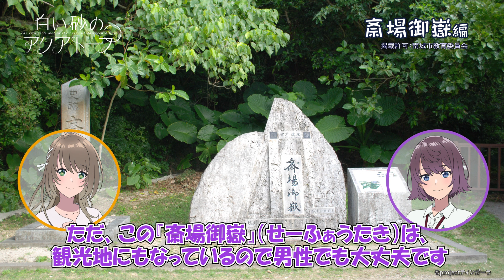『白い砂のアクアトープ』ボイスドラマ「風花と夏凛の沖縄県南城市観光地紹介」#04：斎場御嶽編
TVアニメ『白い砂のアクアトープ 』
2021年7月8日より、TOKYO MX、BSフジ、MBS、琉球放送にて放送開始！
監督・篠原俊哉、シリーズ構成・柿原優子、そして制作・P.A.WORKS。
少年・少女たちの青春を描いた『色づく世界の明日から』でもタッグを組んだ彼らが新たに手掛ける、沖縄県のちいさな水族館を舞台にした完全新作オリジナルアニメーション。

沖縄にやってきたばかりの宮沢風花は、南城市で出会った観光協会職員・久高夏凛の案内で沖縄県南城市の観光地巡りをすることに！その様子を描いたボイスドラマ「風花と夏凛の沖縄県南城市観光地紹介」を公開！

今回は、斎場御嶽をご紹介！
夏凛から今回の観光地は神聖な場所だと聞いた風花は……。

【放送情報】
TOKYO MX ：7月8日より、毎週木曜24:00〜
BSフジ  ：7月8日より、毎週木曜24:30〜
MBS  ：7月13日より、毎週火曜27:00〜
琉球放送 ：7月8日より、毎週木曜25:34〜
AT-X  ：7月12日より、毎週月曜23:30〜
              リピート放送：毎週(水)11:30〜、毎週(金)17:30〜

【再放送情報】
TOKYO MX：7月9日より、毎週金曜19:30〜

【配信情報】
ABEMA・dアニメストア・Amazonプライムビデオ・U-NEXT・アニメ放題・ニコニコチャンネル・バンダイチャンネル・Hulu・FOD・ひかりTV・アニマックス・Amazonビデオ・ビデオマーケット・music.jp・GYAO!ストア・クランクイン！ビデオ・MBS動画イズム・TVer・GYAO!・DMM.com・HAPPY!動画・TELASA・J:COMオンデマンド メガパック・milplus・auスマートパスプレミアム・ニコニコ生放送

【STORY】
「――見えた？」

くくるは、そっと、がまがま水族館のヒミツを教える。

「ここではときどき、『不思議なもの』が見えることがある」

夏の日差しが降り注ぐ、沖縄。
那覇市内からバスに乗り1時間あまり揺られた先に、その水族館はある。
沖縄本島南部、美しいビーチのすぐ脇にある、ちいさな、すこしさびれた「がまがま水族館」。

18歳の女子高生・海咲野くくるは、そこでまっすぐ、ひたむきに仕事をしていた。
祖父に替わって「館長」を名乗るほど、誰よりもこの水族館を愛している。

ある日くくるは、水槽の前で長い髪を揺らしながら大粒の涙をこぼしていた女の子・宮沢風花と出逢う。
風花は夢だったアイドルを諦め、あてもない逃避行の先に、東京から沖縄へやってきたのだ。

がまがま水族館に流れる、ゆっくりとした、やさしい時間。
居場所を求めていた風花は、「水族館で働きたい」と頼み込む。

出会うはずのなかったふたりの日常は、こうして動き始めた。

しかし、がまがま水族館は、「不思議」と一緒に、「閉館の危機」という大きな問題を抱えてもいた。

迫りくるタイムリミットを前に、ふたりは立て直しを目指して動き始める。

かけがえのない場所を、あたたかな寄る辺を、守るために。

【STAFF】
原作：projectティンガーラ
監督：篠原俊哉
シリーズ構成：柿原優子
キャラクター原案：U35
キャラクターデザイン・総作画監督：秋山有希
美術監督：鈴木くるみ
美術監修：東潤一
美術設定：塩澤良憲
撮影監督：並木智
色彩設計：中野尚美
3D監督：鈴木晴輝
編集：髙橋歩
特殊効果：村上正博
音楽制作：ランティス
音響監督：山田陽
プロデュース：infinite
制作：P.A.WORKS

【CAST】
海咲野 くくる：伊藤美来
宮沢 風花：逢田梨香子
照屋 月美：和氣あず未
久高 夏凛：Lynn
仲村櫂：土屋神葉
屋嘉間志空也：阿座上洋平
おじい：家中宏

【MUSIC】
OP主題歌：ARCANA PROJECT「たゆたえ、七色」
（作詞：⽥淵智也　作曲：草野華余⼦　編曲：堀江晶太　ストリングスアレンジ：宮野幸⼦）
ED主題歌：Mia REGINA「月海の揺り籠」
（作詞・作曲：草野華余⼦　編曲：中⼭真⽃）